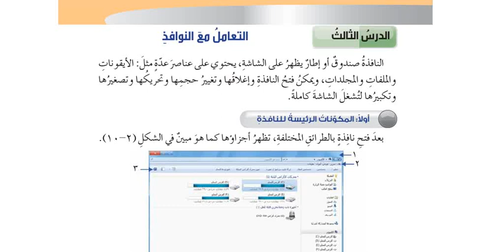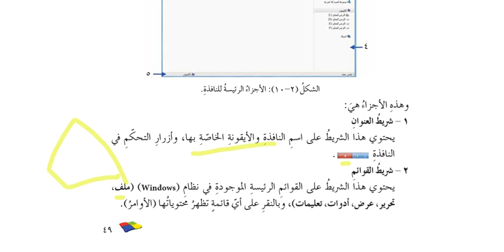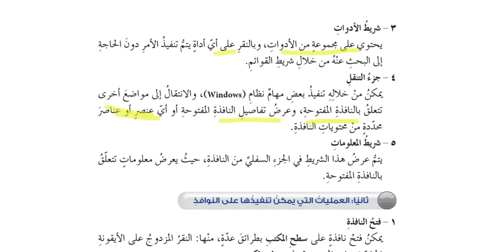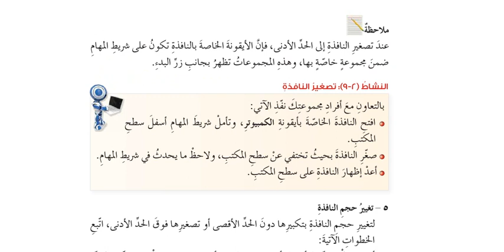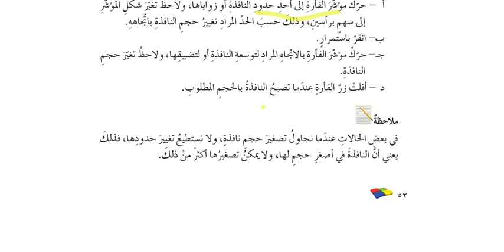الحاسوب التعامل مع النوافذ الصف السابع المعلمة تمام ابو ليلى